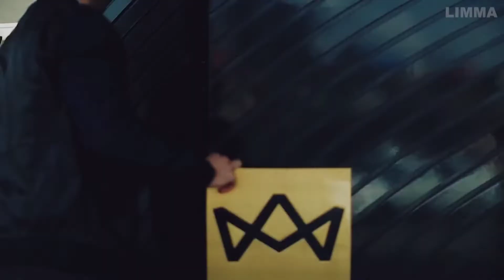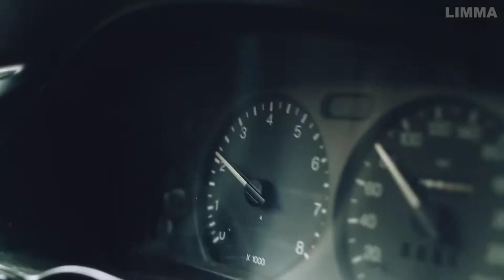Dan Port - YOU DON'T KNOW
✔IMPORTANT
  Don't make hasty decisions!

●❗For you who own the music!  Or the background video and the background image!  You have every right to be removed from the channel or not!  But please ! Don't strike my channel please!